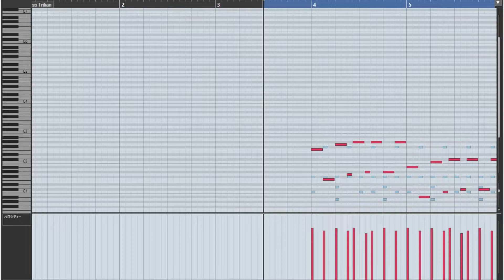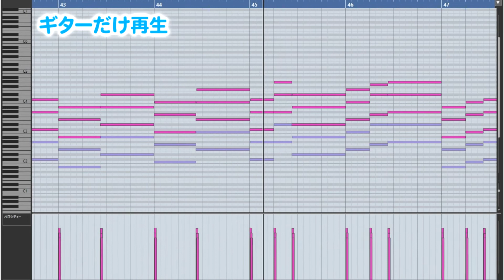小室哲哉っぽい音源制作日記・globe FREEDOM風・３日目・ギター【HEAVIER 7 STRINGS・REAL EIGHT】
◆使用音源
ドラム→Superior Drummer 3・EZX ELECTRONIC・UJAM Beatmaker VOIDなど
ベース→SPECTRASONICS Trilian：TR-Creamy Growler
ギター→THREE-BODY TECH HEAVIER 7 STRINGS・MUSIC LAB REAL EIGHT

〇〇っぽい音源制作日記第４弾。
globe FREEDOM風の小室哲哉さんっぽい楽曲を想定したギターパートの打ち込みです。